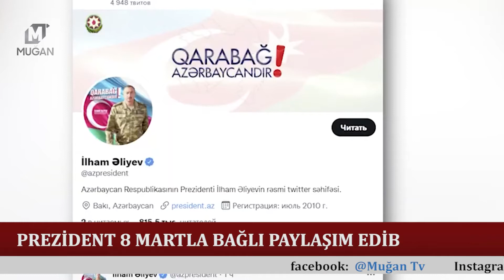PREZİDENT 8 MARTLA BAĞLI PAYLAŞIM EDİB